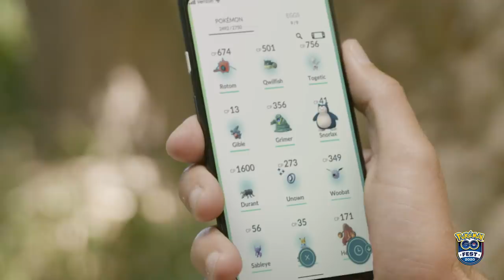Pokémon GO Fest 2020 Global Kick-off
Welcome to GO Fest 2020! Join John Hanke as he kicks off the festivities of this year’s global event.